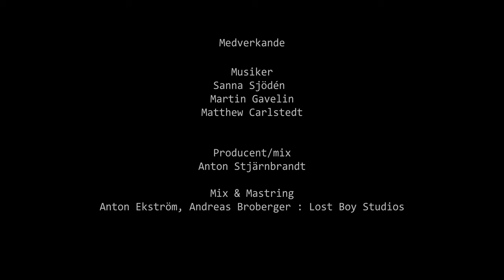Sanna Sjödén - Bottenskrap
En produktion med stöd från kulturrådet.

Medverkande musiker:
Sanna Sjödén
Matthew Carlstedt
Martin Gavelin

Producent/Mix:
Anton Stjärnbrandt

Mix & Mastring:
Anton Ekström, Andreas Broberger: Lost Boy Studios

Foto/Klipp:
Jonas Nimrodsson

En produktion av Star Audio AB

Inspelad på KF Gräsrot i Umeå